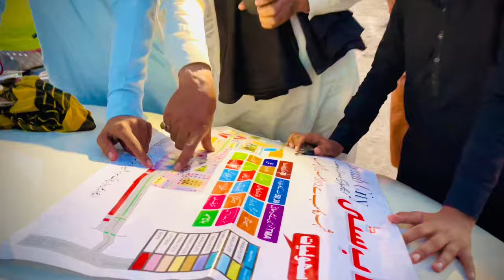Aaj is ka b software update krdia new video muhamad diyan kazim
Assalamu alaikum May Name Is  Muhammad Diyan Kazim

Watch Now
nika peer diyan kazim new latest bayan
nika peer
muhammad diyan kazim naat

diyan kazim
byan kazim peer
pakistan peer diyaan
vlog diyan peer
interview diyaan peer
sohna peer diaan
 kazmipeer
chota peer
sohna peer
nika peer chota peer
nika peer
nika peer diyan kazim
nika peer diyan kazim exposed
peer diyan,chota peer diyan kazim,naka peer,chota peer,diyan,diyan kazim,kazim,chowk munda